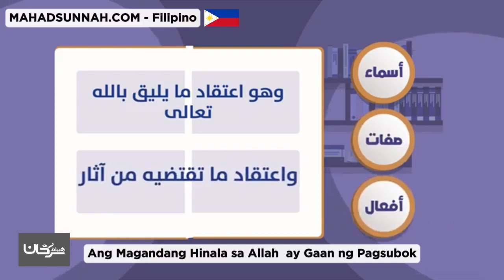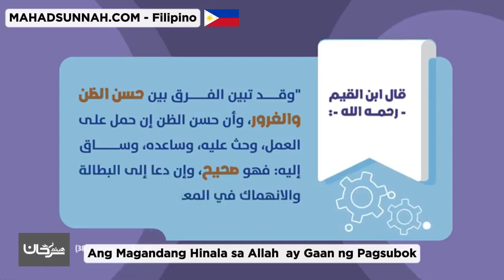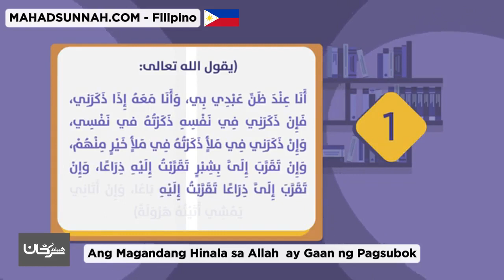Ang Magandang Hinala Sa Allah ﷻ Ay Gaan Ng Pagsubo